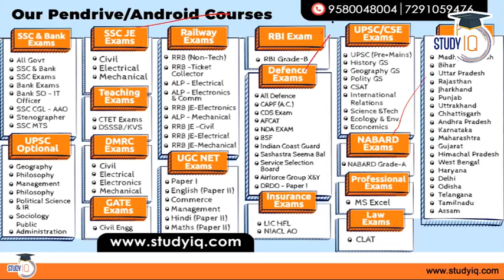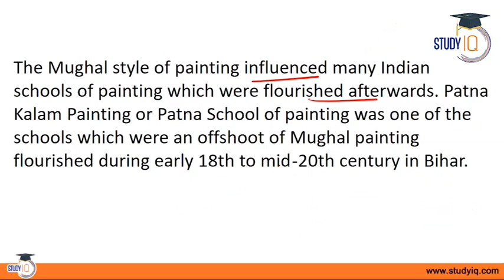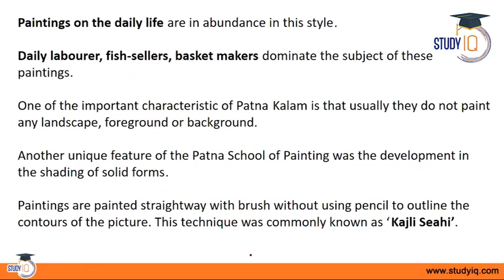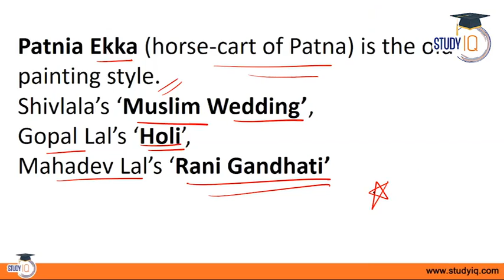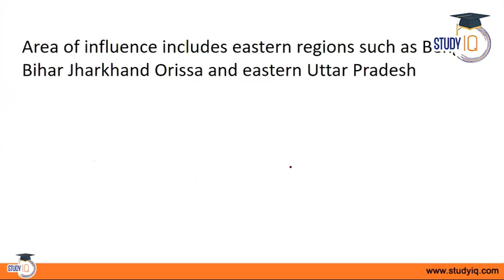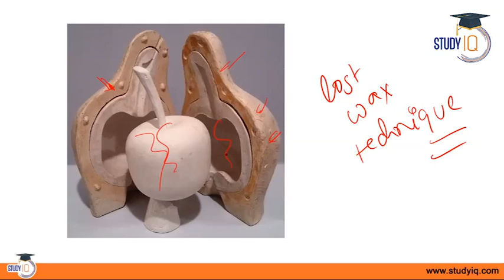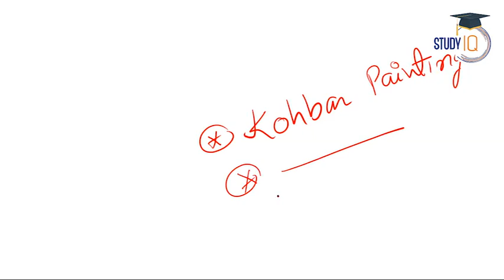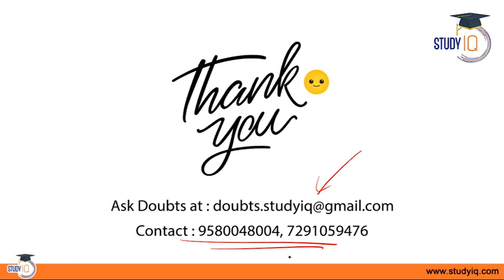Bihar Civil Services - Art and Culture for BPSC Mains Exam